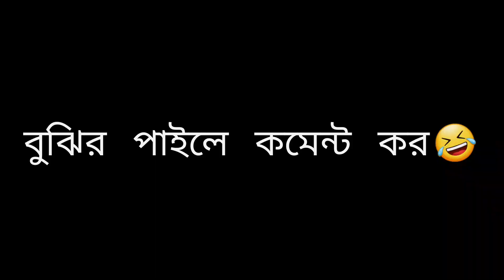Vlog এর রহস্য জানা গৈইল😱 || তুফানগঞ্জ থেকে ঘুরিবার গৈলং || Prerana Das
My love is always with you🤗